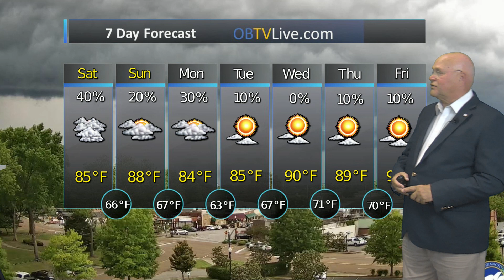CrossPointe Church May 14 2022